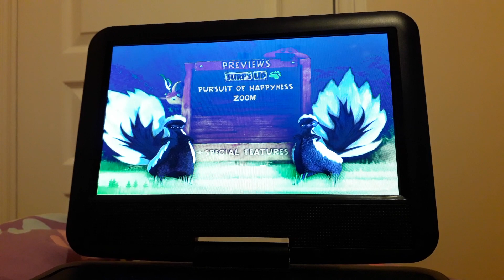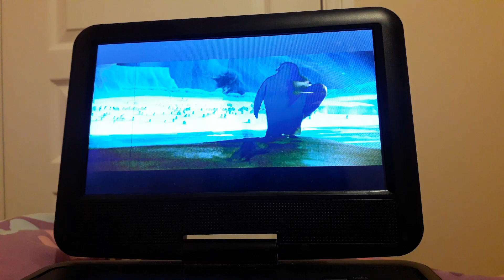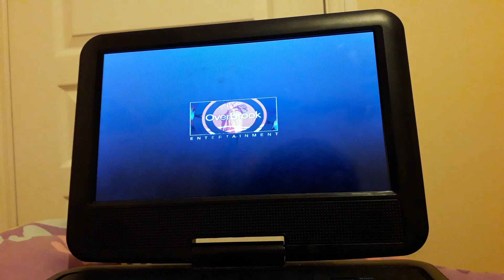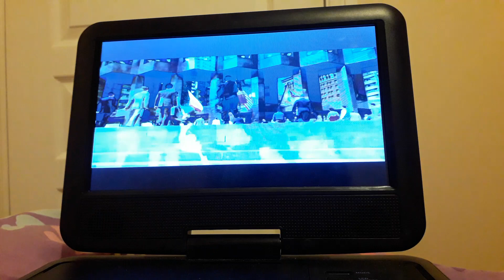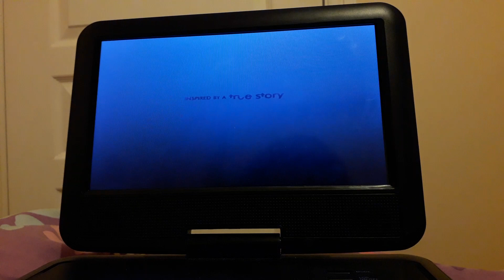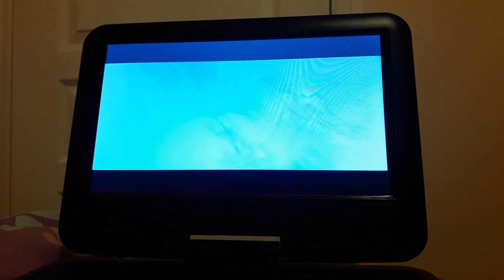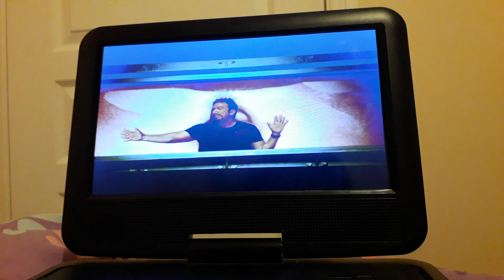Trailers to Open Season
These are the trailers on my UK 2007 DVD of Open Season. Enjoy!